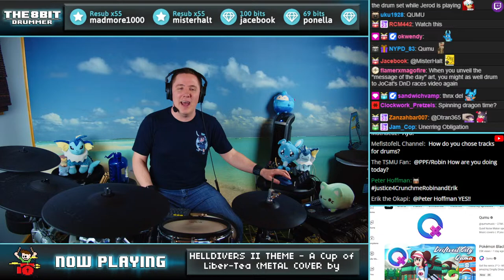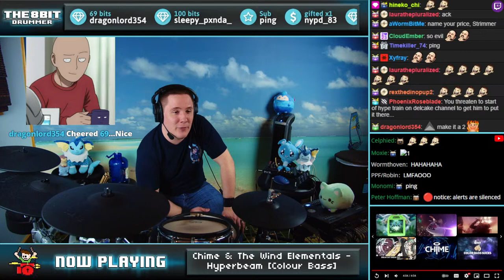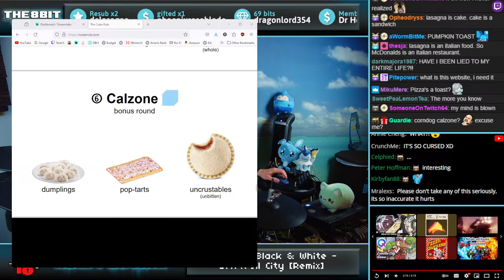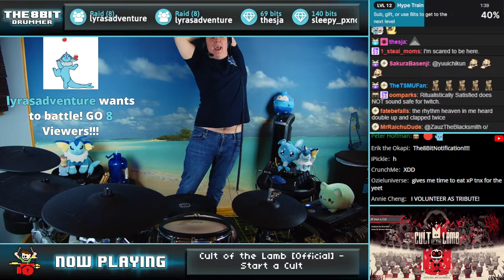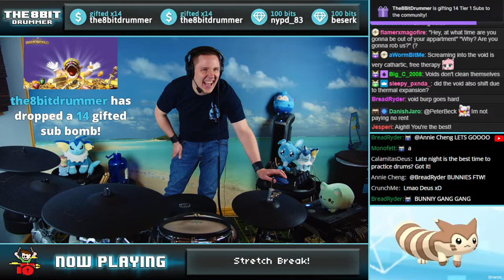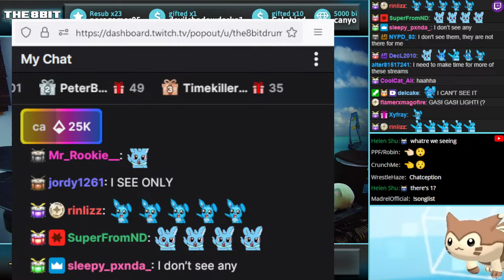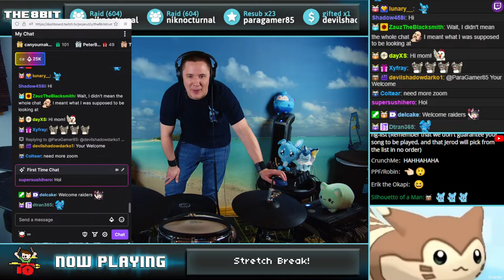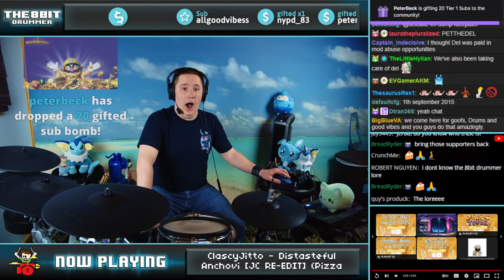THE GREAT PURGE, Jesus Usernames and BlazBlue Jams!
Welcome to the Drum Stream!
I am live every Monday, Tuesday, Friday and Saturday at 4:30PM Eastern!
Check out the links below for song suggestion information and ways to support if you are enjoying the stream!

LET'S ROCK!

🤍 GET CONNECTED! - The8BitDrummer on all socials!
💜 WE ARE ALSO MULTI-STREAMING ON TWITCH!

Setlist:
0:00 - Stream Start
12:23 - Super Mario Sunshine - Ricco Harbor [Qumu Remix]
21:10 - Itro & Tobu - Holiday
27:10 - Chime & The Wind Elementals - Hyperbeam [Colour Bass]
43:18 - Pokémon Black & White - Driftveil City [Qumu Remix]
52:08 - Escape From The City - Funk RMX feat. Lyn
1:22:05 - Cult of the Lamb - Start a Cult // stretch along
1:40:40 - Tenerezza - Stage (Volcano)
1:43:40 - Nekrogoblikon - Dressed as Goblins
1:49:50 - Infected Mushroom, Freedom Fighters & Mr. Bill - Freedom Bill
1:56:15 - Sonic Mania - Lights, Camera, Action! Studiopolis Zone Act 1 // Uhhhh Jerod style playthorough???
1:58:42 - Donkey Kong Country 2 OC ReMix by NyxTheShield: "Truthful Symphony"
2:30:35 - Pizza Tower - ClascyJitto - Distasteful Anchovi [JC RE-EDIT]
2:42:20 - Arknights - [ Winged Step ] Ray / To The Grinning Valley Theme
2:49:50 - BlazBlue - MUST DIE
2:54:35 - BlazBlue - MOTOR HEAD